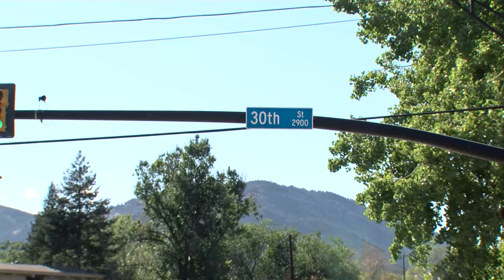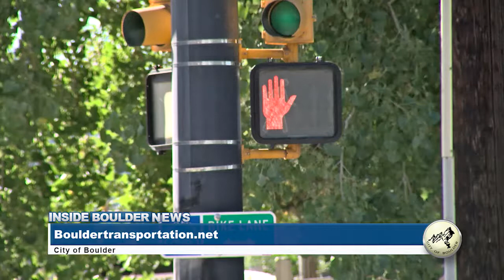Inside Boulder News - 30th and Colorado Corridors Study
The 30th and Colorado Corridors Study began in 2017 and is currently in its second phase, which will include development of conceptual design concepts.